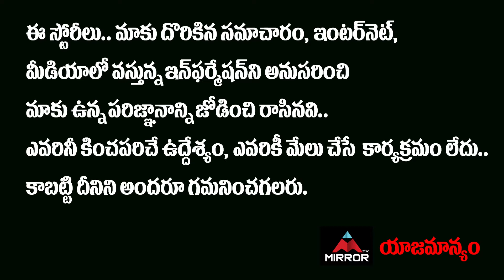Harish Shankar Emotional Words About Romantic Movie | Akash Puri | Kethika Sharma | Mirror Tollywood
10.My Village Show Anil Geela About Bigg Boss 5 Telugu Entry | Anil Geela Wife Amani | Mirror Tollywood